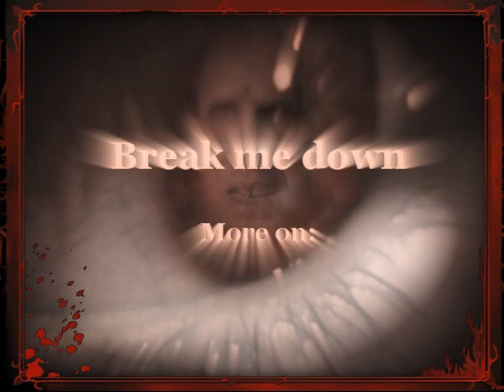Harry Potter: Break me down - Harry/Voldemort SLASH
WATCH IN HQ - it's a way better!!!

This is a video about obsession, lust & desire: Harry's obsession about Voldemort and vice versa. Harry is addicted to Voldemort and tries to fight with it but he can't. Voldemort tempts Harry and attracts boy, who can't fight with his heart, because he knows that Voldemort is pure evil and will kill him at once.

Dedicated to my Eternal Love Gobuss ^_^

And Merry Christmas to all of you! :)

I do not own, nor will I ever own any of the footage or songs used in my videos. This is a non profit account and am not making anything from this in anyway other than the enjoyment of seeing my work being viewed by others. All Harry Potter clips and characters belongs to J.K. Rowling and Warner Brothers.